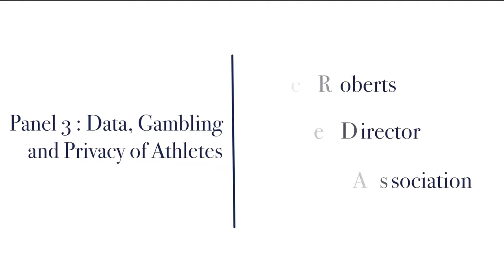Panel 3 - Data, Gambling and Privacy of Athletes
Discussing the multitude of issues arising from legalized gambling and the proliferation of data and its effect on privacy.

Panelists include:

Adam Berger '10, Associate, Duane Morris LLP
Jeffrey S. Moorad '81, Chairman, Morgan Lewis Global Sports Industry Practice and Chairman/CEO, Moorad Sports Partners
Michele Roberts, Executive Director, NBA Players Association
Darren Rovell, Senior Executive Producer, The Action Network

Moderated by Andrew Brandt, Director, The Jeffrey S. Moorad Center for Sports Law, Villanova University Charles Widger School of Law